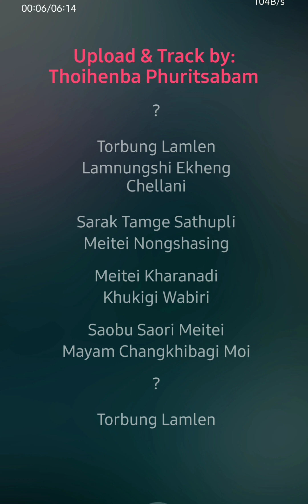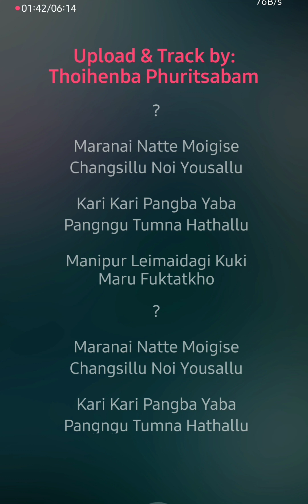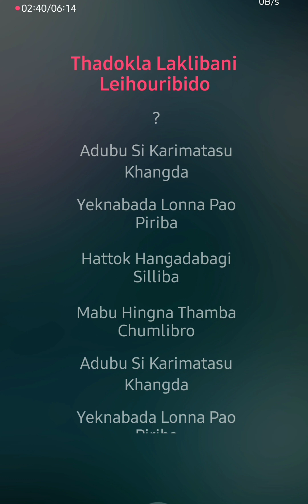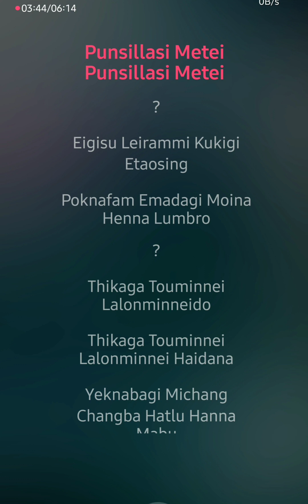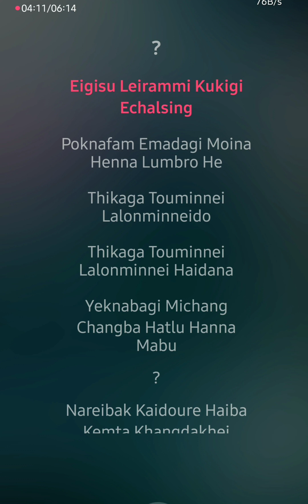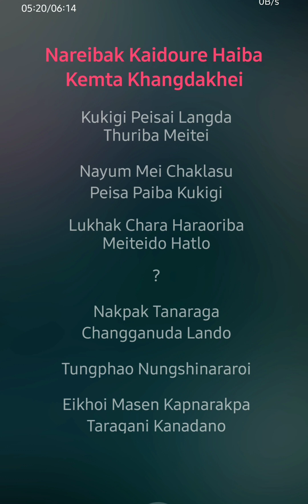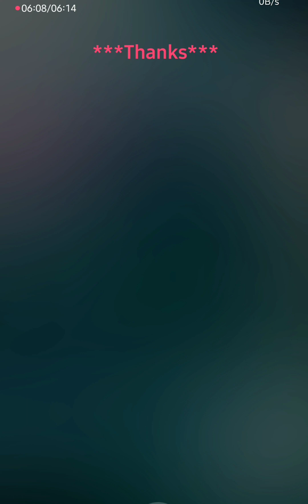KUKILAND-5 KARAOKE INSTRUMENTAL